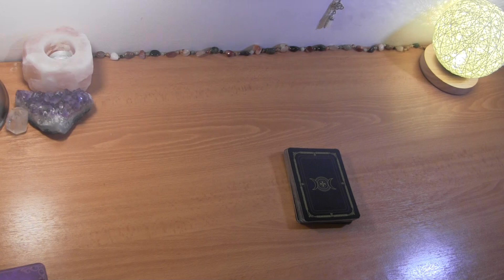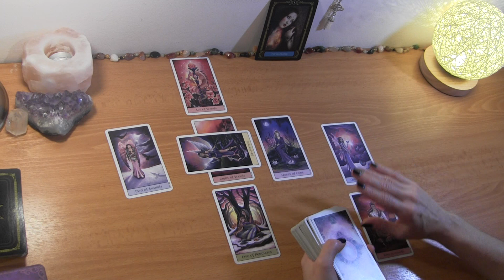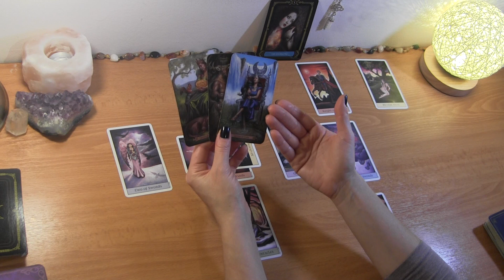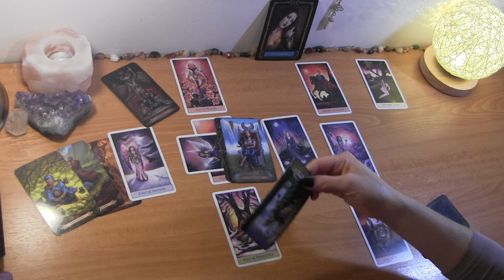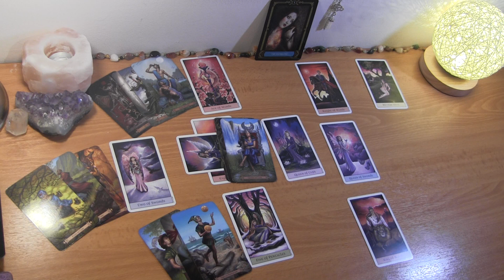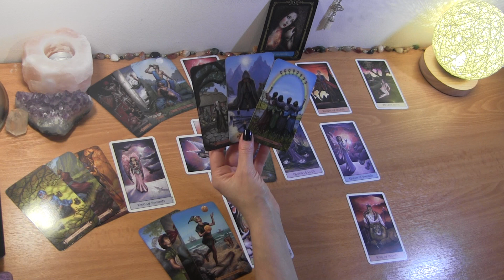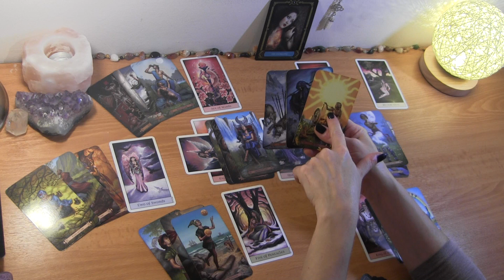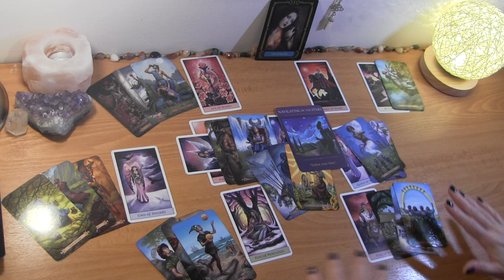♋️ CANCER MID NOVEMBER 2020: Love is Winning! ❤️ Love Reading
Cancer Mid November Tarot Love Reading
Twin Flames/Soulmates

PERSONAL TAROT READING OPTIONS:
1.  BASIC LOVE READING ~30min $50
2.  BASIC LOVE + 3rd  PARTY/KARMIC~30min $50
3.  EXTENDED LOVE READING ~45min $65
4. EXTENDED LOVE +3rd PARTY/KARMIC~45min $65
5. MINI-READING ~20min $35

  1. Reading option
  2. Your and your partner's first names, DOBs  and current countries (if known)
  3. Brief description of situation
  4. Photos optional